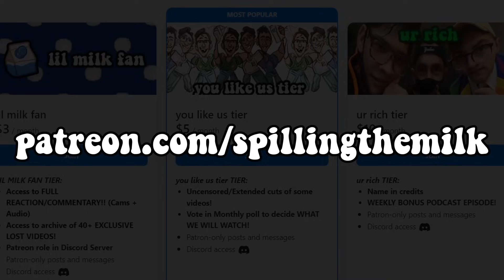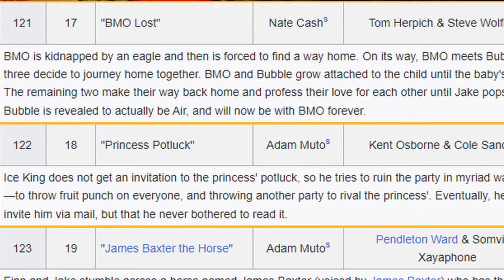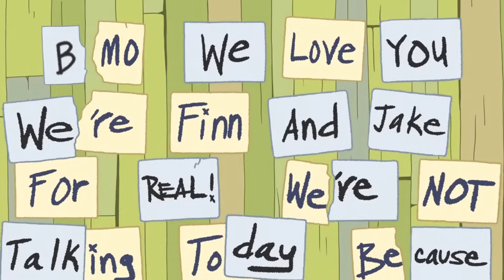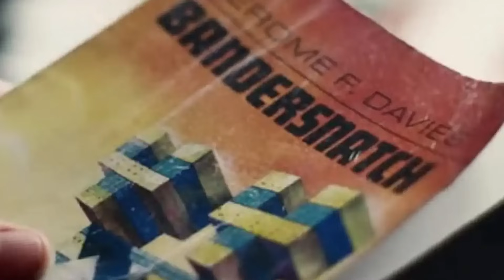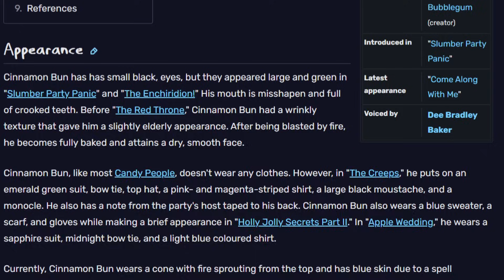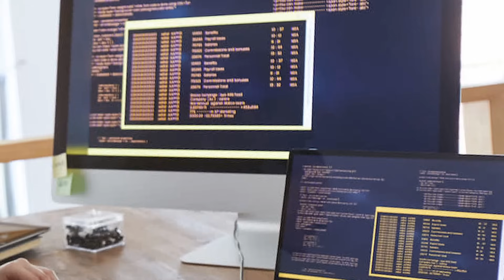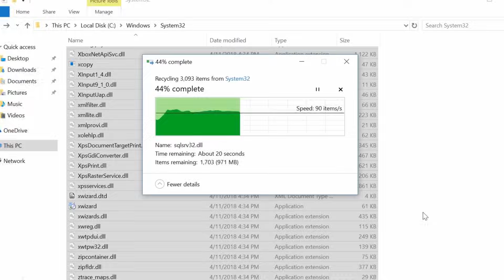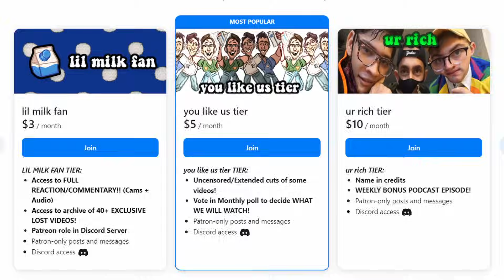Adventure Time is NOT NORMAL...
Adventure Time is a classic cartoon on cartoon network and the like, creating a weird adult like energy to animation that wasn't there before. Like Regular Show, Finn the Human and Jake the dog along with Princess Bubblegum, Marceline, and ice king have weird adventures in the land of oo. Pendleton ward is the creator with Rebecca Sugar working on the show.  fionna and cake reboot